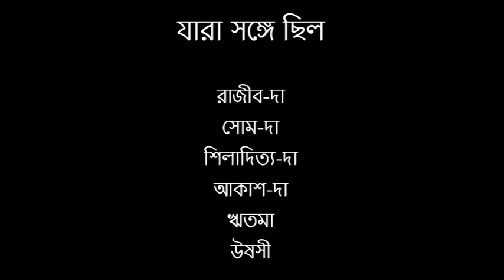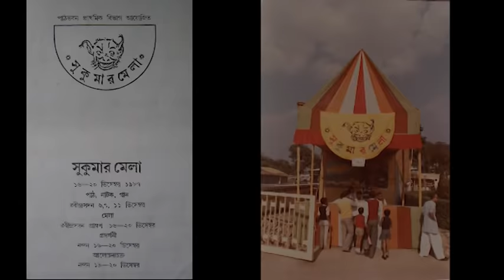PATHA BHAVAN @ 50 Years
A Tribute to My School Patha Bhavan on its 50th Foundation Years.